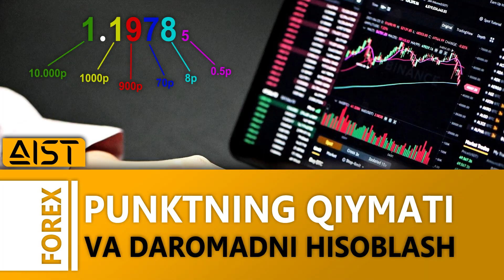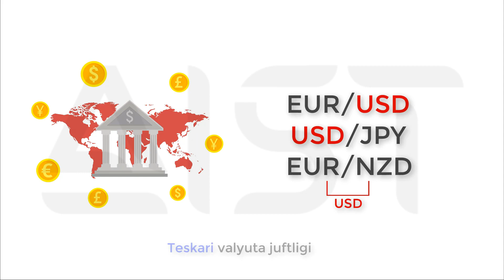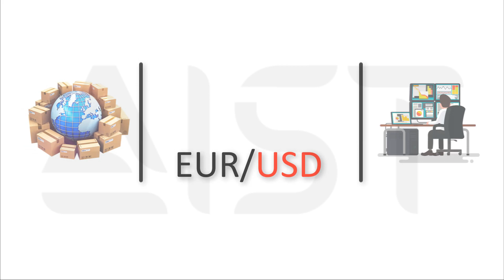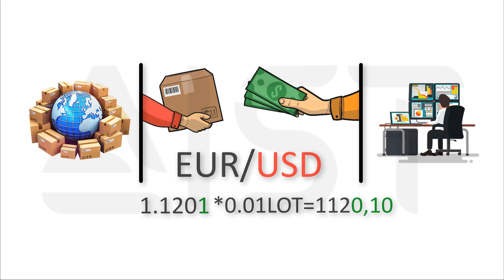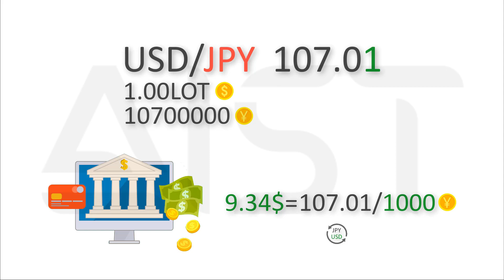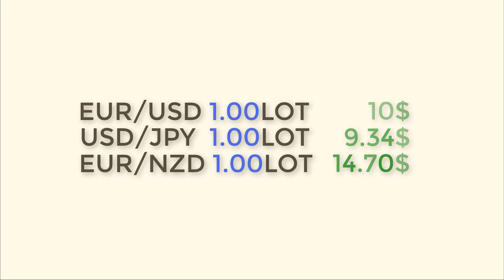Punktning qiymati | AIST Pro Treyding kurslari | Asfandiyor Ibragimov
Treyder o'z daromadini qanday hisoblaydi, punkt va uning qiymati